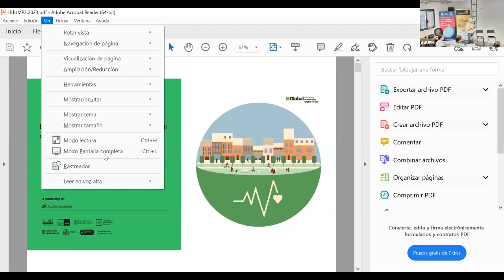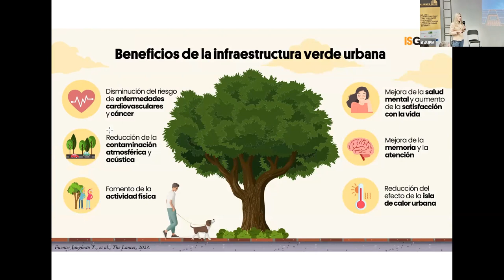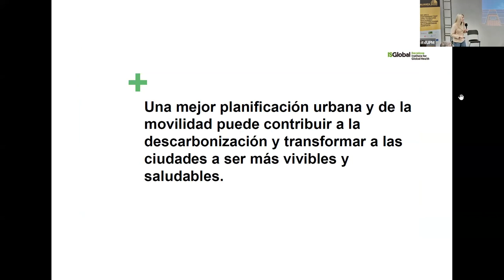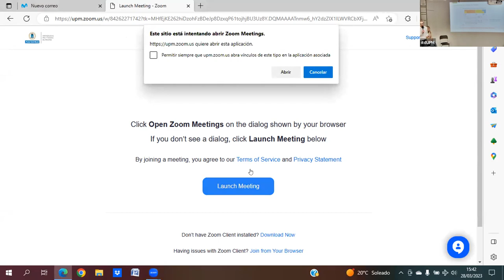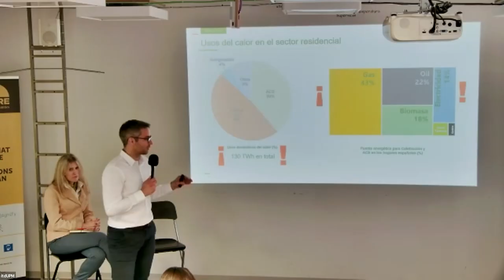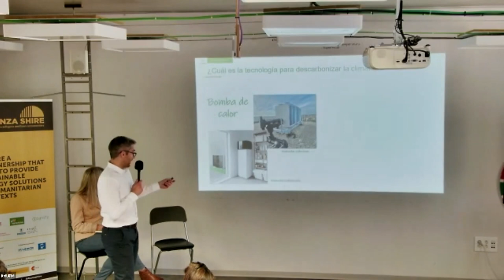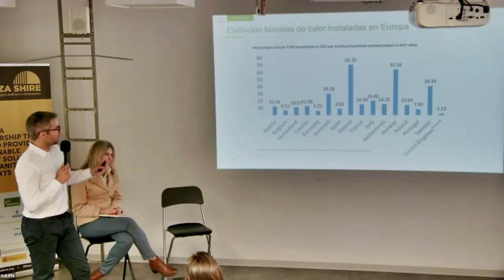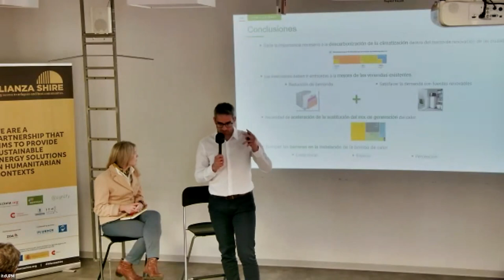Diálogo (im)probable: Descarbonizar nuestras ciudades para mejorar la salud urbana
El 28 de marzo nos reunimos en el espacio itdUPM con Iberdrola e ISGlobal para charlar sobre salud y descarbonización de las ciudades, en el marco de la cátedra Iberdrola-UPM para los ODS.